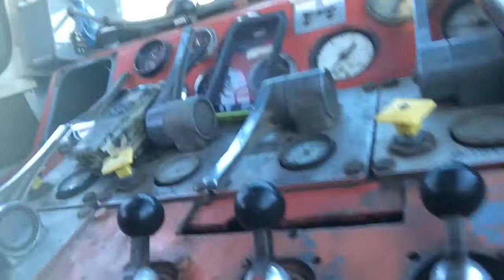Cable Loggers , how to run a yarder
I was asked "what's involved with running yarder" and figured I'd do a video explaining the responsibilities of a yarder engineer. King5 Logger legends interview ))))